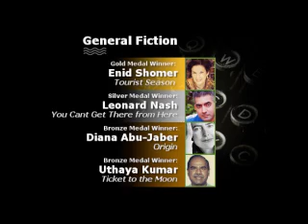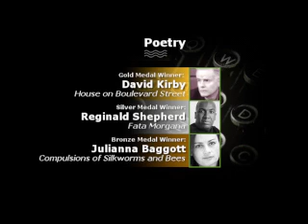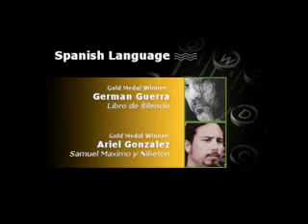Florida Book Awards, 2007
presentation for Florida Book awards, 2007